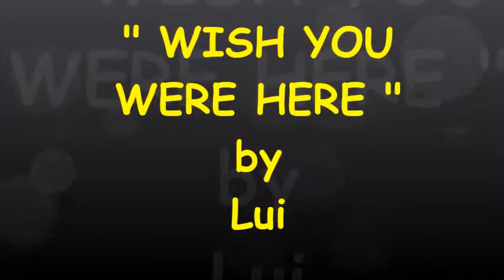"Wish You Were Here" by Lui (01-18-13)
Aira's CHILDREN's PARTY :)

bravo ate..hehe :)